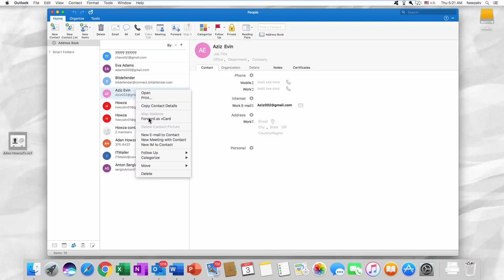How to Send vCard in Outlook for Mac | Microsoft Office for macOS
In today's lesson, we will teach you how to send vCard in Outlook for macOS.
Open Outlook app. Click on New email. Drag and drop the vCard into new email window. Send the vCard. Easy.
You can also send it directly from your Outlook address book. Go to people. Select the contact you need and right-click on it. Select ‘Forward as vCard’ from the list. It will automatically create a New Email. Send the vCard.